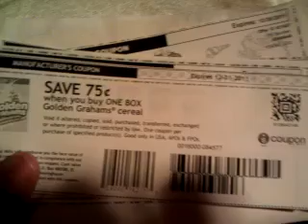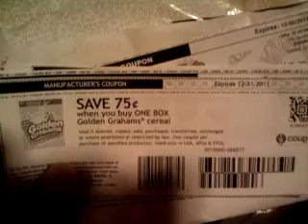Couponing at Walmart - My first rant! (Part 3)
Hi everybody! This is the second part to my Walmart video. I usually try to keep my videos short for uploading purposes but I couldn't on this one!